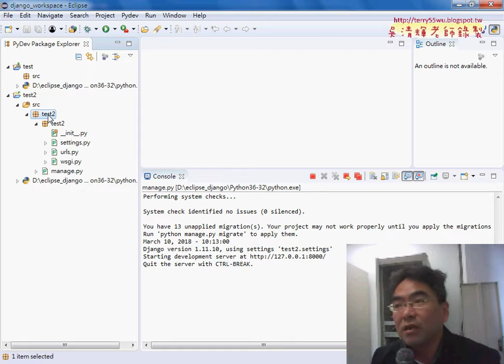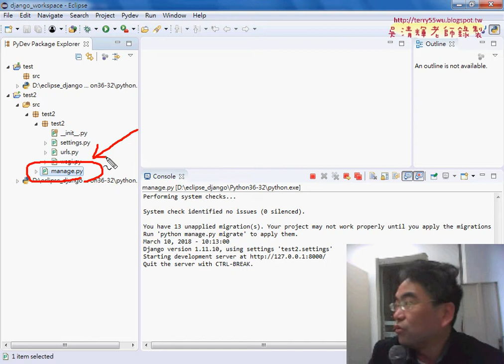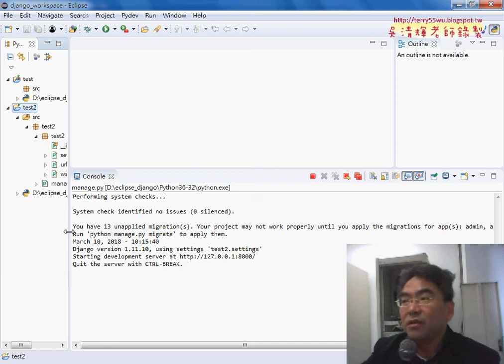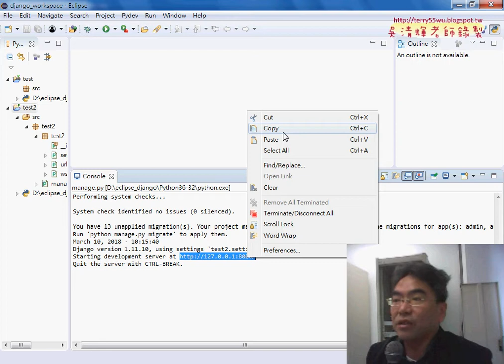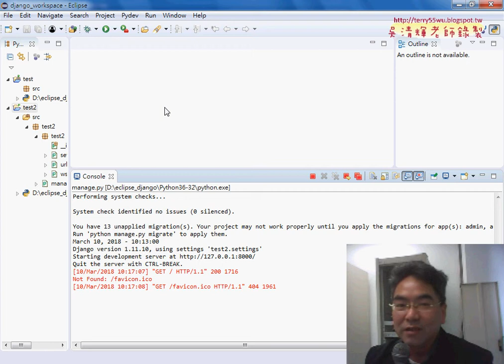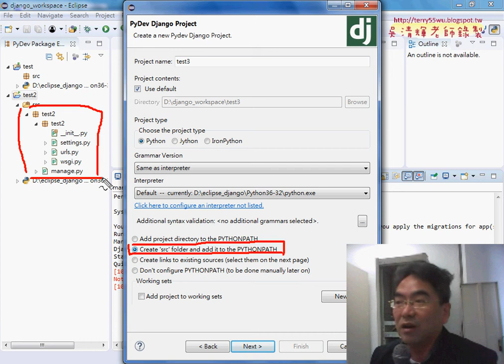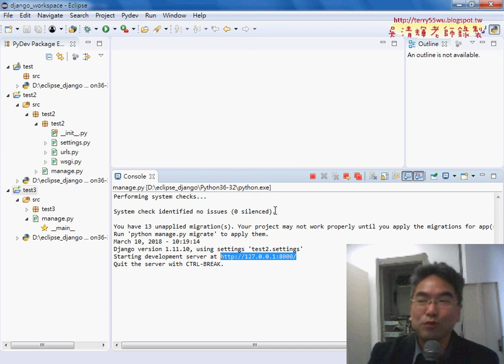03 建立新專案與執行並在瀏覽器觀看